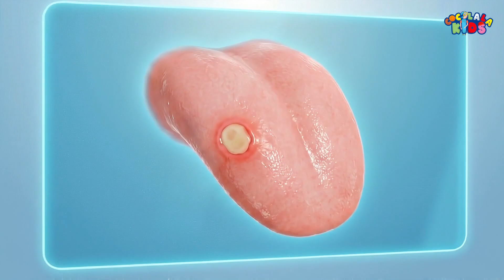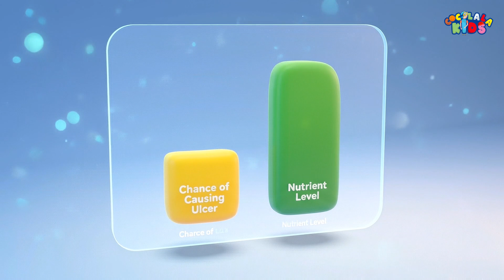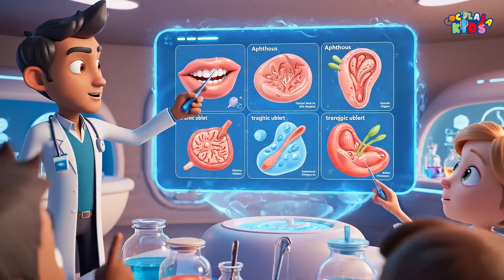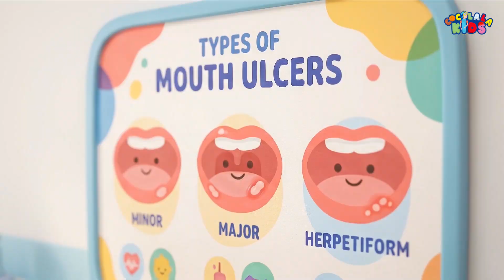What Causes Mouth Ulcers? | Canker Sores Signs and Treatments | Prof. Coco Show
Mouth ulcers can be painful, annoying, and sometimes show up when you least expect them! 😖 But have you ever wondered why these tiny sores appear inside your mouth? 🤔

In this fun and educational video, Professor Coco explains the common causes of mouth ulcers in a simple way that’s easy to understand for kids and curious minds alike 🧠🎓. From everyday stress 😰 and small mouth injuries 🦷 to vitamin deficiencies 🥦 and certain foods 🌶️, we break it all down step by step.

You’ll learn how your body reacts, what’s happening inside your mouth, and why these ulcers form in the first place 🔬👄. Most importantly, we’ll also share easy tips to help prevent mouth ulcers and keep your smile healthy 😁✨.

🎥 Watch till the end to uncover the science behind this common health mystery—made simple, fun, and educational with Professor Coco Tales!